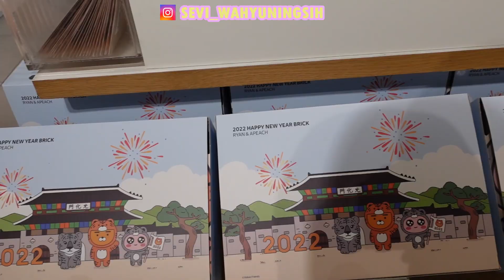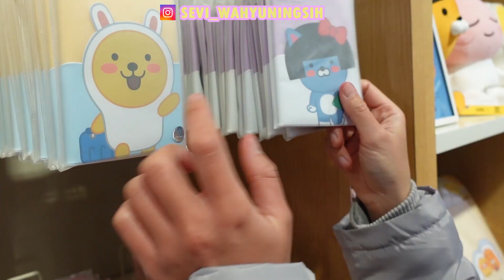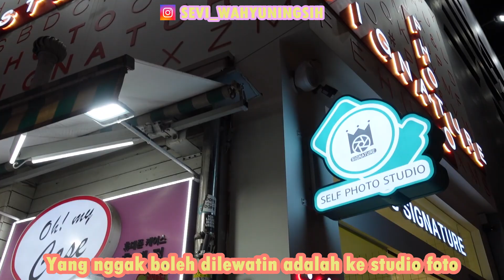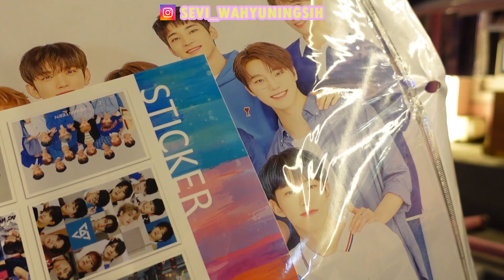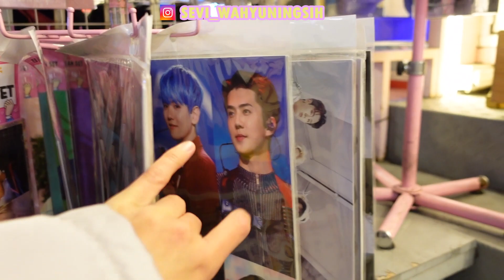A DAY IN MY LIFE IN 🇰🇷 I JALAN-JALAN DI HONGDAE I FOOD AND SHOPPING STREET I HONGDAE NIGHT LIFE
Hello guys! I made this vlog when I went  to Seoul last two weeks to see the snow that I expected to be heavy yet it turned out not as heavy as I expected lol. I spent my first day by meeting my old friends and strolling around Hongdae street and enjoying many of interesting stuff. We got to enjoyed the street food too. We had a lot of fun although it was really cold by that time lol

I will be sharing other vlogs asap! Enjoy watching and see you on the other upcoming videos~

Go check my instagram through to see how I live as a foreigner in South Korea 🇰🇷